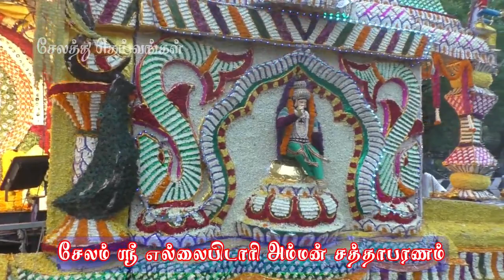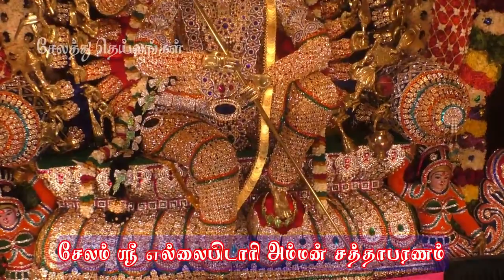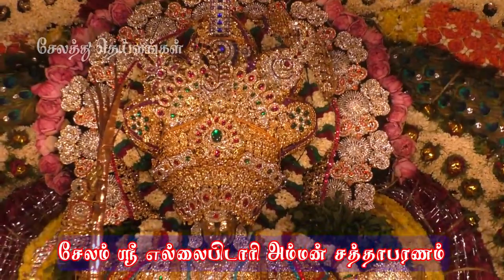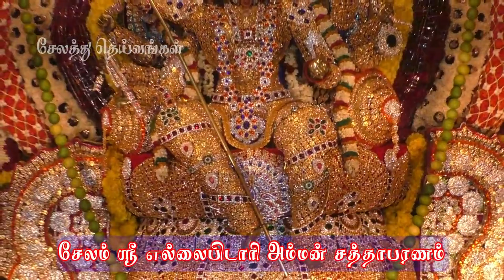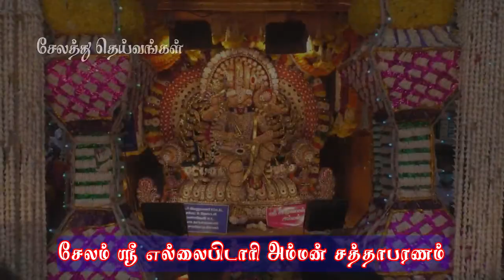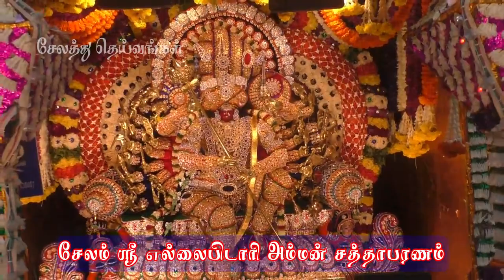சேலம் குமாரசாமிபட்டி ஸ்ரீ எல்லைபிடாரி அம்மன் சத்தாபுரணம்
சேலம் குமாரசாமிபட்டி ஸ்ரீ எல்லைபிடாரி அம்மன் பங்குனி திருவிழா சத்தாபுரணம் வெகு விமர்சையாக நடைபெற்றது